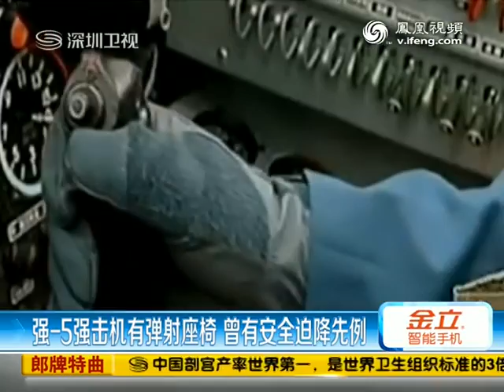中国空军强化实战训练以致坠机事件频出